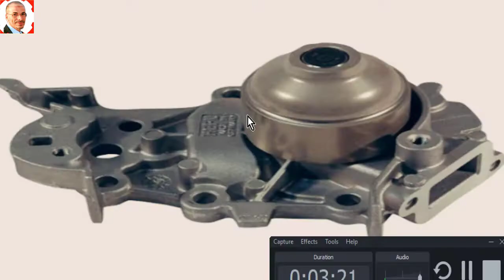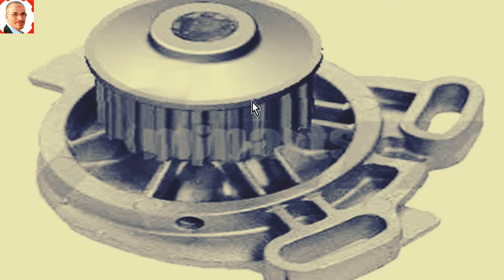شرح مبسط عن طرمبة ماء المحرك وتركيبها في محرك سيارة -Kia Picanto 1.0 water pump